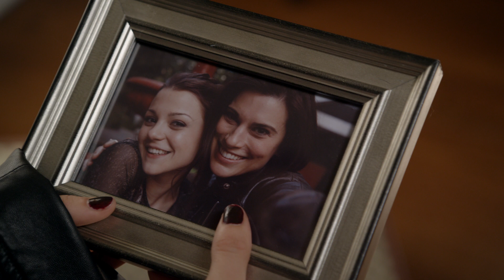Finding Carter | Kathryn Prescott Interview | MTV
See what the lovely Kat Prescott has to say about playing the role of Carter Stevens.